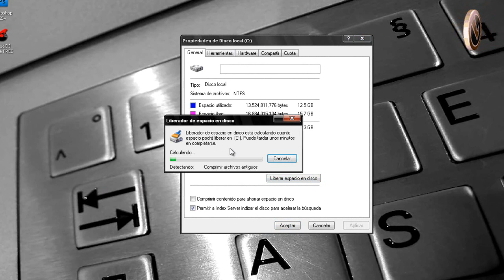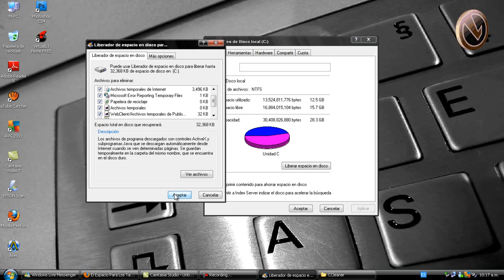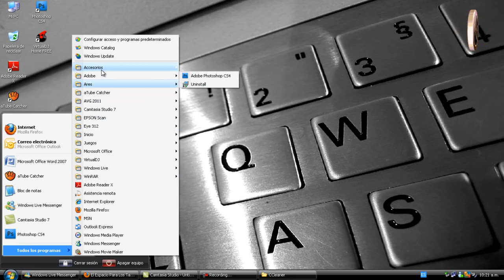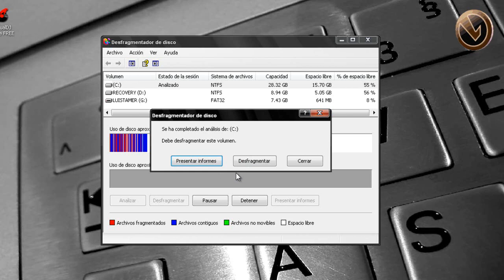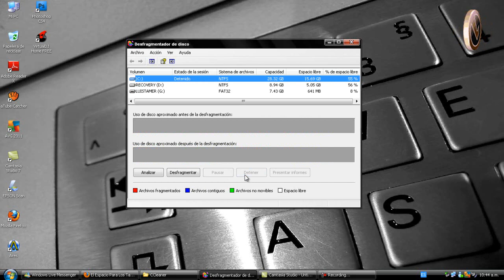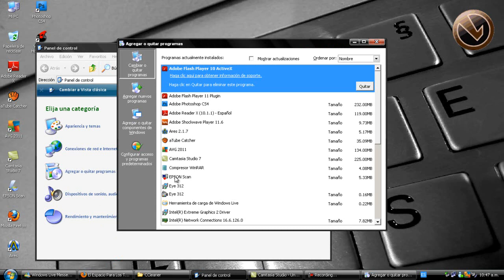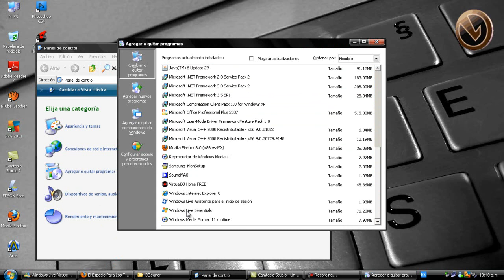Optimizar El Disco Duro - HDD - Hard Disk Drive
Hola, ojala y les haya gustado y servido de algo, ya saben si tienen alguna duda, pregunta, o sugerencia, dejenla aqui abajo en los comentarios, yo les respondere cuando tenga tiempo, bueno sin mas prehambulo, aqui el link del Blog para que se descarguen el Software, Suerte.

Ya sabes que nosotros hacemos todo lo posible para que tus problemas sean resueltos, un consejo, no me hagas preguntas de robar internet del vecino, de juegos, de hackear facebook, nada de cosas ilegales, bien?, gracias, a y no se te olvide suscribirte al canal, aqui el link:

Recuerda que mañana hoy va ser ayer y que si surfeas por la internet ¡¡¡Ahi me encontraras!

Hasta otra...